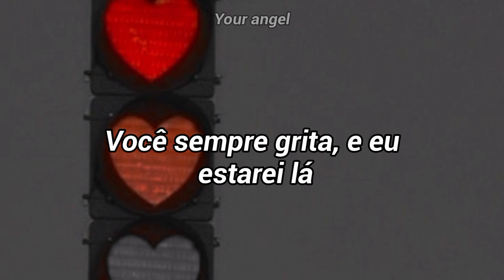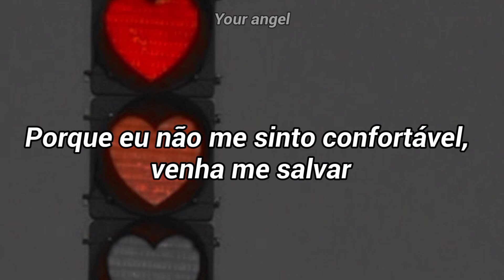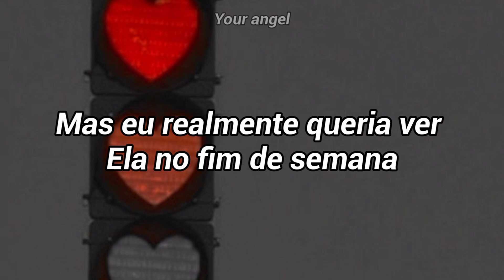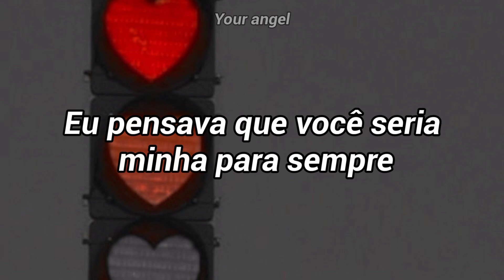Reza a lenda que todo mundo já escutou essa música pelo menos uma vez na vida.